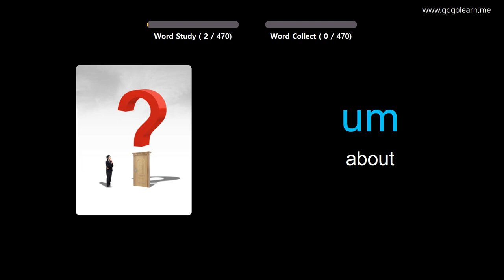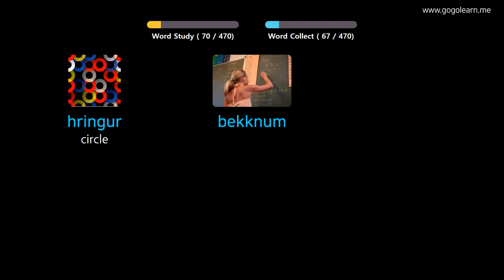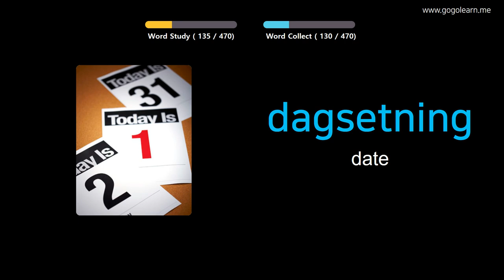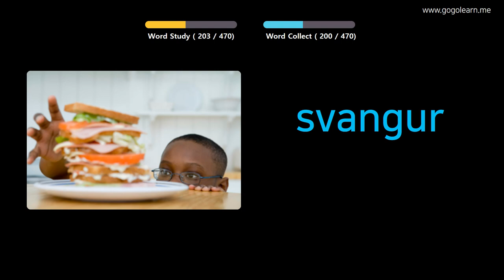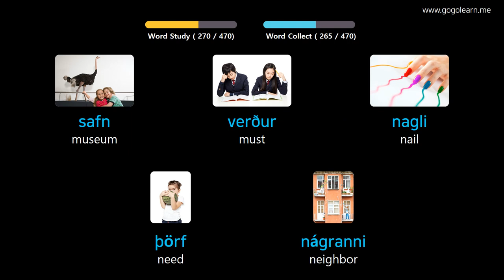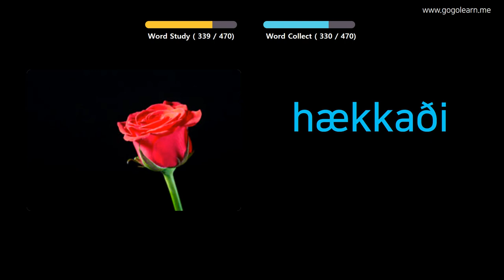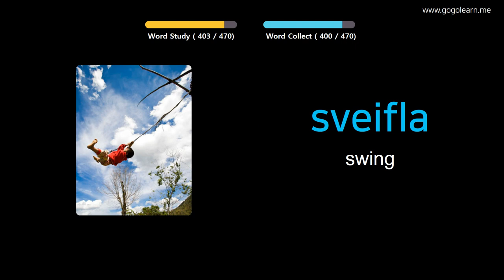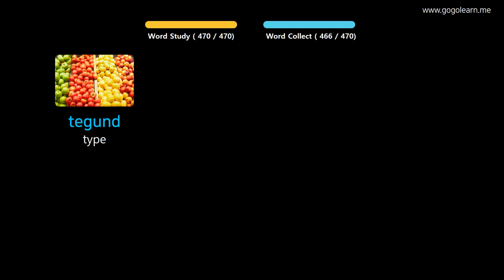Learn Icelandic Through Pictures |Icelandic Vocabulary Elementary School | Golearn